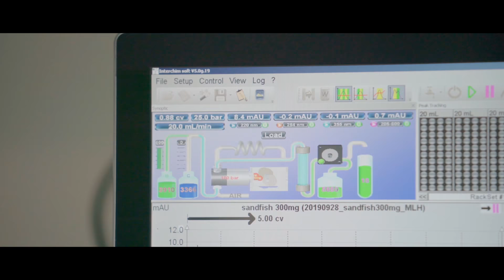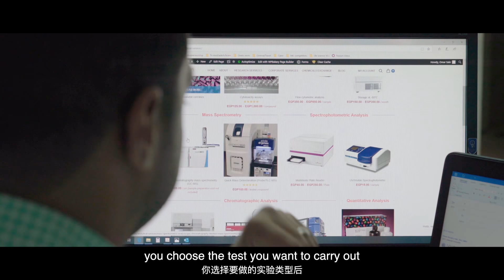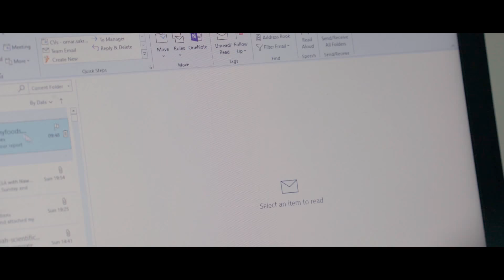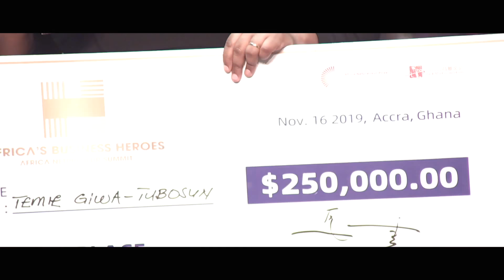寻找非洲英雄 ANPI年度大奖揭晓，尼日利亚女企业家摘冠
★欢迎下载优酷APP 更多精彩等你 👇Download YOUKU APP

《这！就是灌篮S2》花絮、未播

简介：纪录片通过记录非洲人的创业故事以及他们参与“马云非洲创业基金”大赛的历程，展现非洲人民渴望摆脱贫困的决心与努力以及“马云非洲创业基金项目”在帮助非洲摆脱贫困背后付出的不懈努力。我们希望用纪录片去见证这⼀具有时代意义的盛会，让更多的⼈了解这⼀正在发⽣于非洲⼤陆之上的重要变⾰，在每个真实、客观又富有张⼒的镜头中，传递平等、自强、关怀的大会价值。